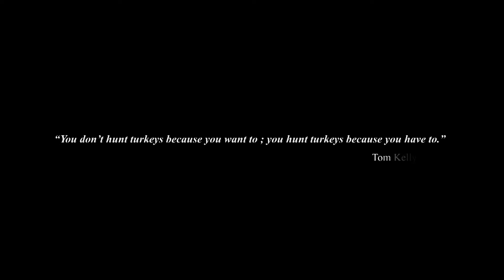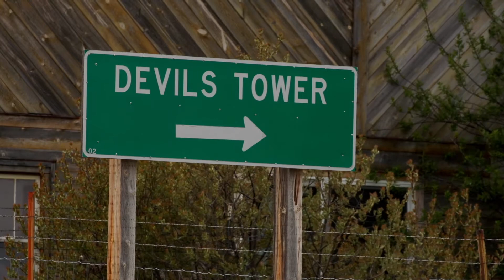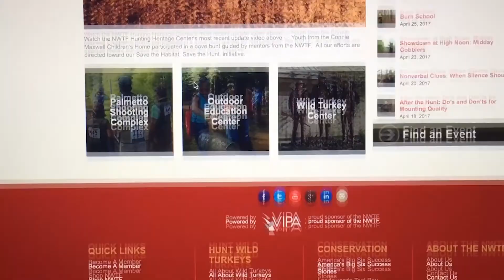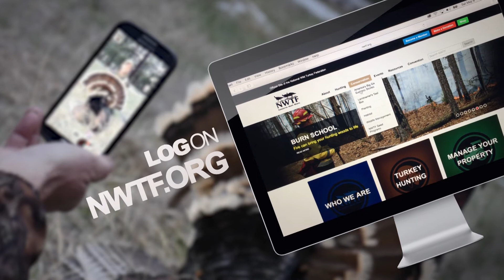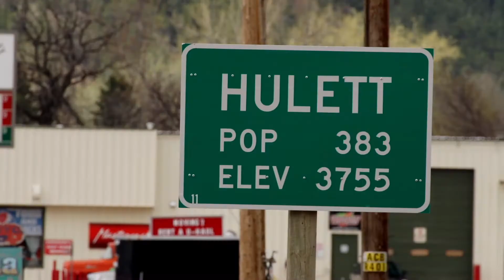Wyoming Turkeys with Billy Yargus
In the field with professional turkey calling champion as he chases longbeards in the shadows of Devil's Tower.

Produced by John Brown and the National Wild Turkey Federation.
Field Production by Jason Miller and Raven 6 Studios